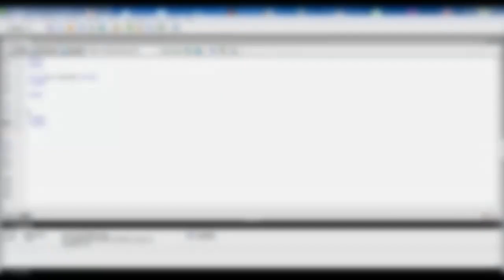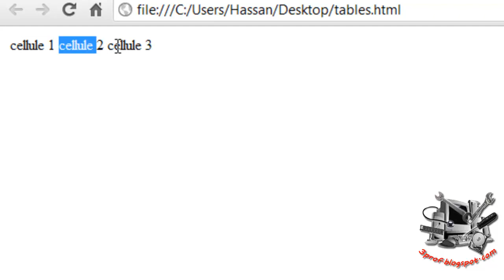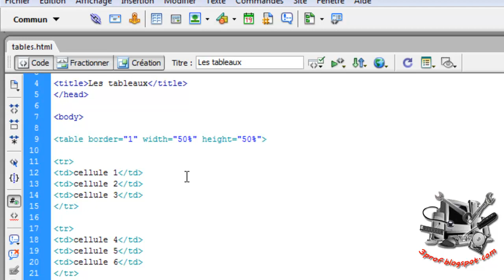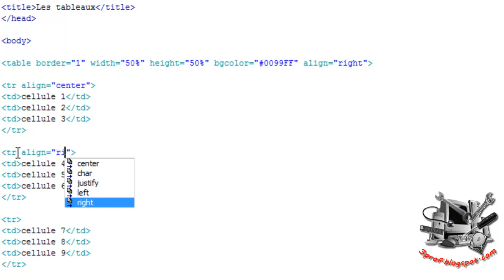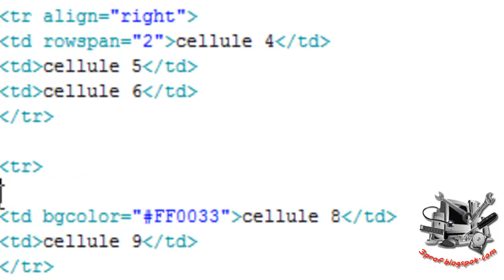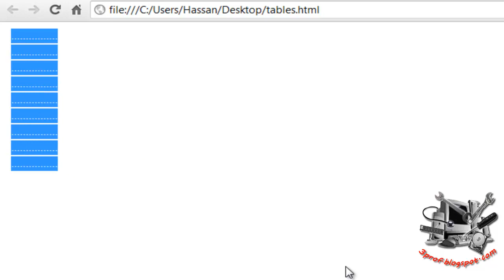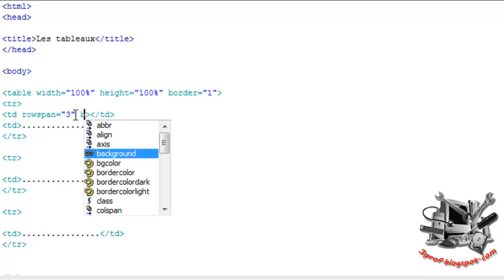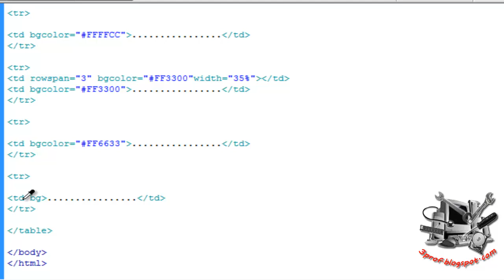دورة إتش تي إم إل (9) : الجداول